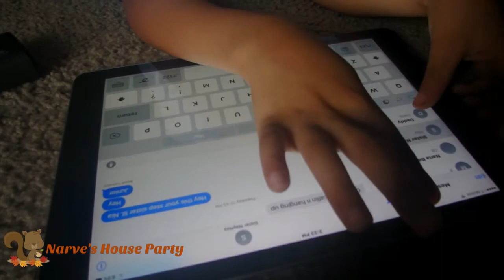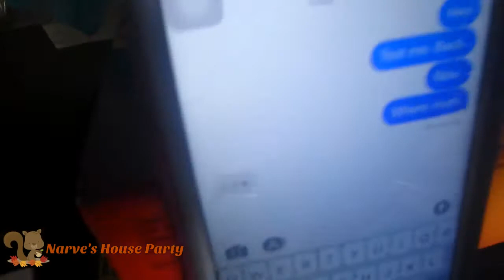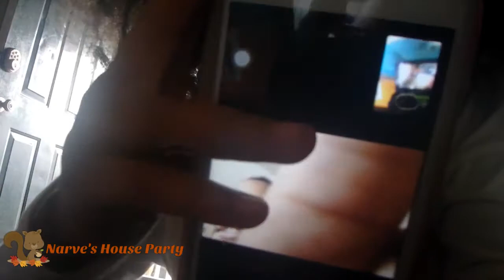PUTTING UP OUR CHRISTMAS TREE 2017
Thanksgiving has come & gone! Up next is CHRISTMAS !!! Are you guys excited ? We are.. watch as we put up our Christmas tree !

Thanks for joining Narve's House Party !!

SOCIAL MEDIA --
Musical.ly --

Laptop -- Lenova Yoga
Camera -- iPhone 7 & Olympus Stylus TG-870

Loyalty Freak Music
"Coexistenz"